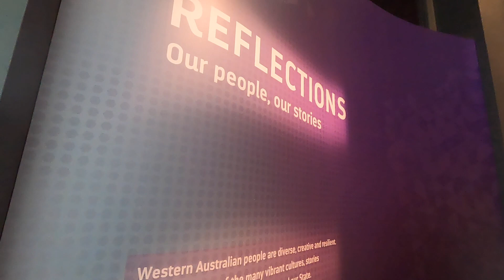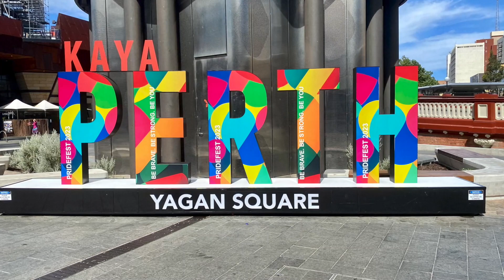Perth! Western Australian Museum & Elizabeth Quay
The Western Australian Museum is excellent. You must go if you get the chance. Here are some scenes from 31st October 2023 when I visited the museum and also had a short wander around Elizabeth Quay.